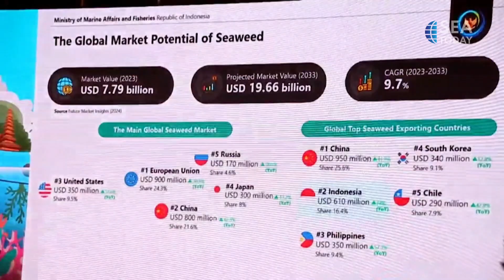Indonesia Is Integrating The Seaweed Industry Downstreaming Into The National Strategic Project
"Pemerintah Irlandia, Spanyol dan Norwegia secara bersama-sama  mengakui Negara Palestina.  Perdana Menteri Irlandia Simon Harris mengumumkan Negaranya akan secara resmi mengakui Negara Palestina pada 28 Mei mendatang.
Untuk mengetahui lebih jauh soal kondisi tersebut, Tim Sea Today Addin Fathoni dan Nico Aryanto berkesempatan untuk mewawancarai Duta Besar Irlandia untuk Indonesia, H.E. Padraig Francis.
The governments of Ireland, Spain, and Norway jointly announced the decision to recognize the state of Palestine. Irish Prime Minister Simon Harris recently announced that his country will officially recognize the Palestinian state on May 28.

To learn more about this matter, our news team, Addin Fathoni and Nico Aryanto, had the opportunity to interview the Ambassador of Ireland to Indonesia, H.E. Padraig Francis."SEAToday